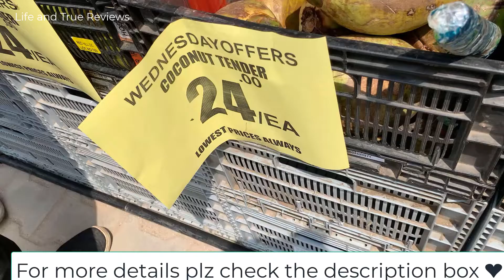Coconut cutting style in Reliance Jio Mart |Full of Water|Good quality coconuts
Vlogging gear ❤️
Product we use ❤️